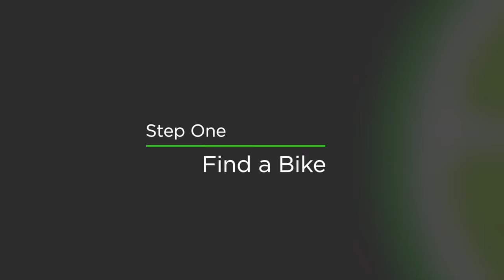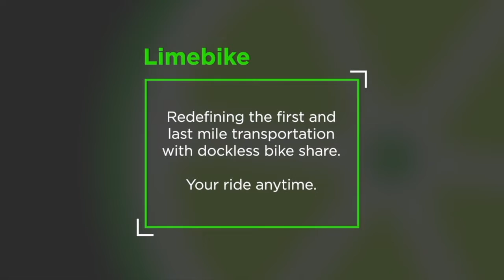The Daily with Leigha Bruce October 22nd, 2018